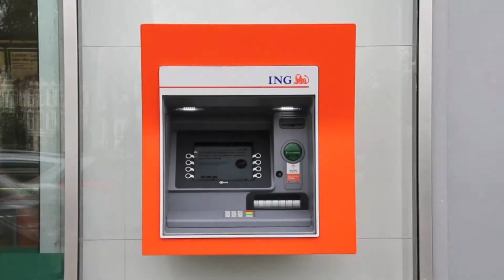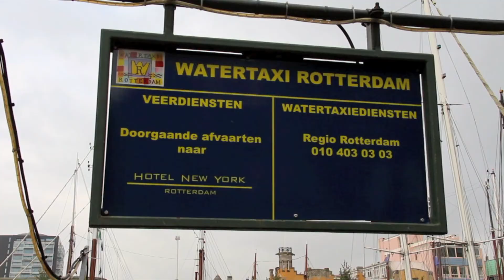Ronald Buijt over terugkomst pinautomaat Scheepvaartkwartier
Pinautomaat Scheepvaartkwartier